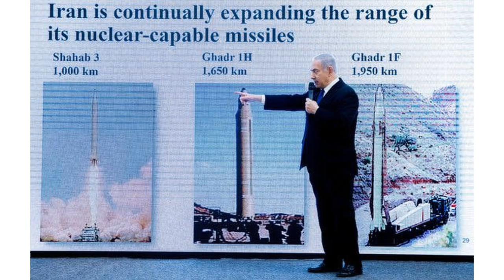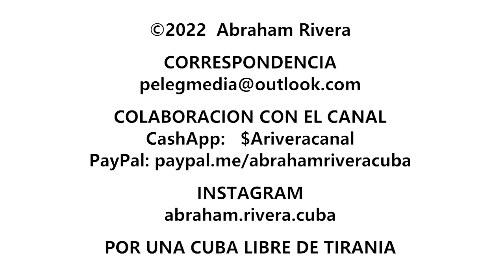EL GRAN PELIGRO